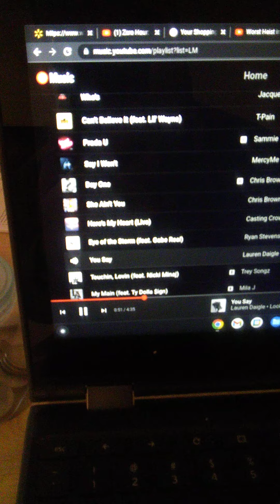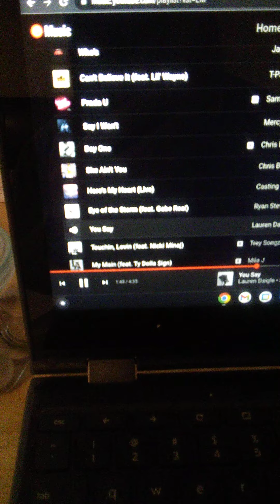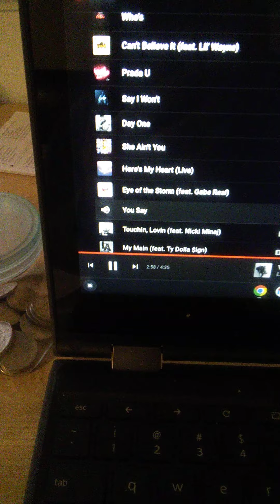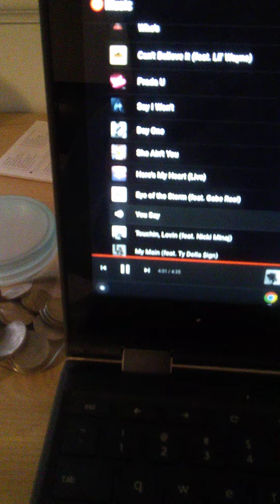you say by Lauren daigle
this is the song you say by Lauren daigle